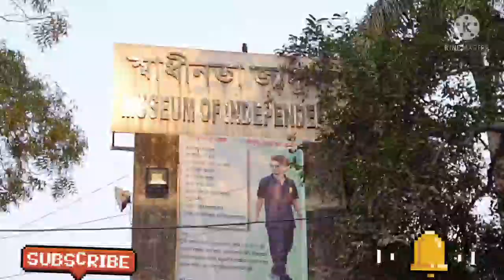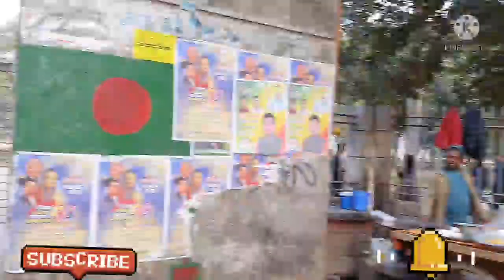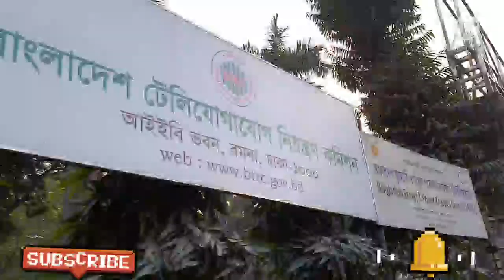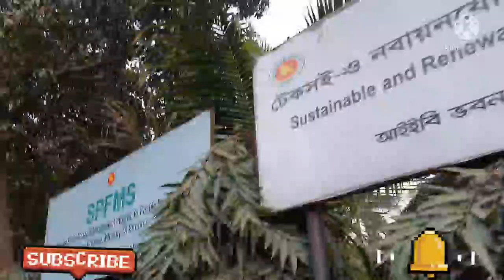Dhaka University || ঢাকা বিশ্ববিদ্যালয়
assalamulaikum everyone

lets go to the dhaka University